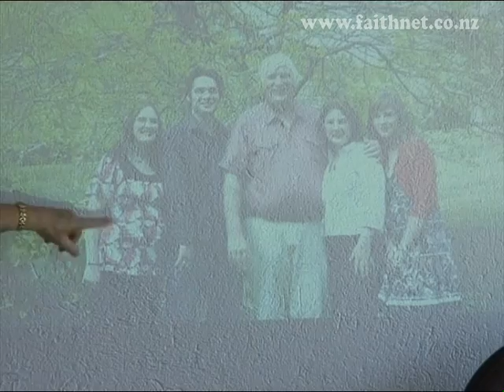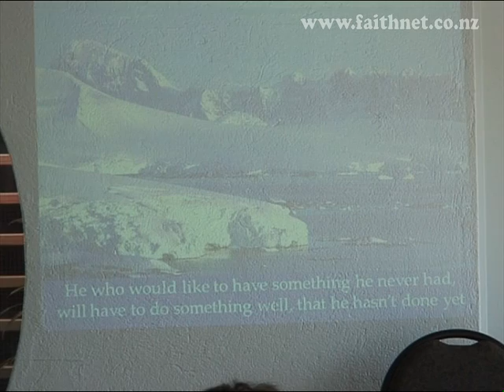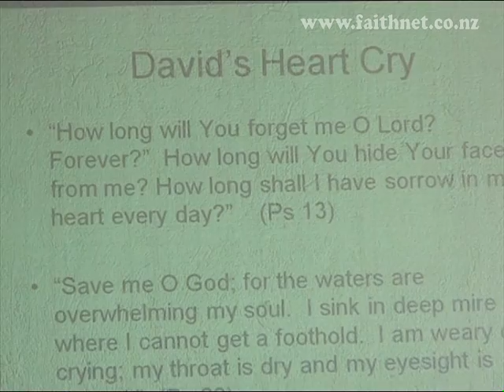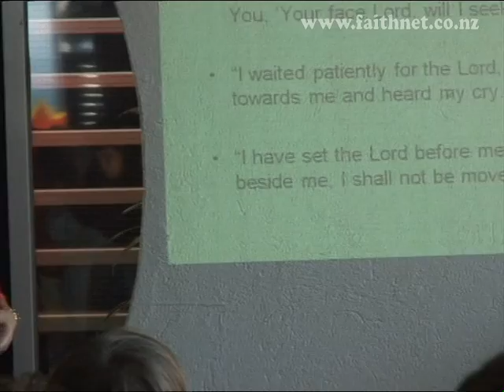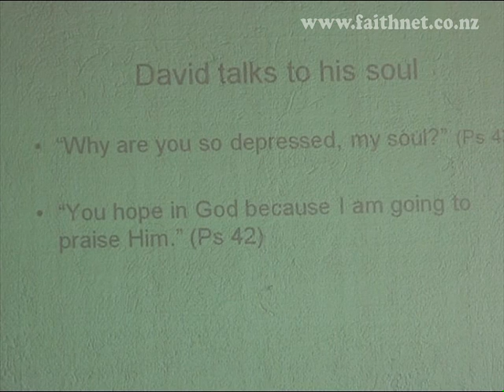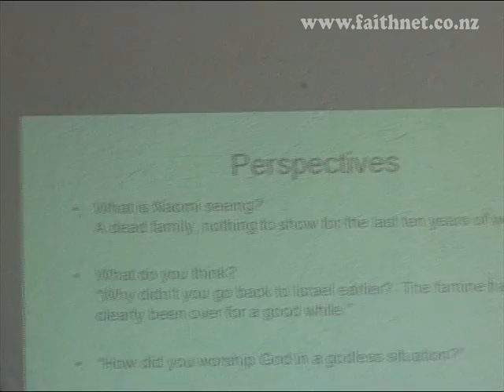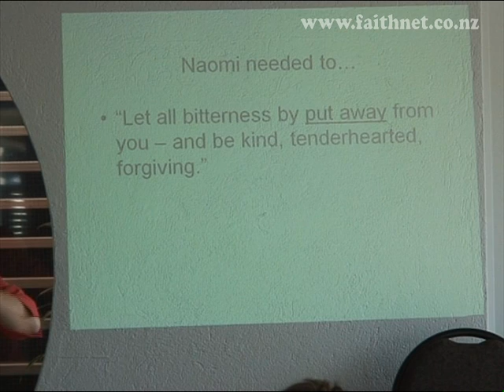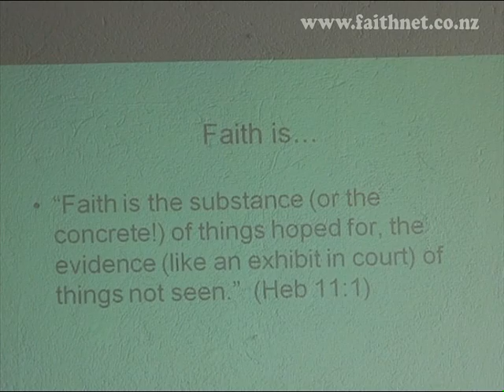FGB09-V2 Joanne Wiklund “Hope In Hopeless Situations”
FGBMFI 2009 NATIONAL CONVENTION  Ladies Meeting
Geoff and Joanne Wiklund were on the staff at a Bible College for four  years before Geoff became an assistant Pastor, followed by planting several churches including their current church 15 years ago in Mt Eden, Auckland.
Joanne is the mother of three children, (one married with two toddlers and a baby), stretching her life as only women can appreciate!
Joanne's particular forte is taking God's Word and relating it in a down-to-earth way to our lives today.  Understanding, perception and wisdom are drawn upon, and she sees the need for God's truth, especially as many struggle with our social demands and standards.